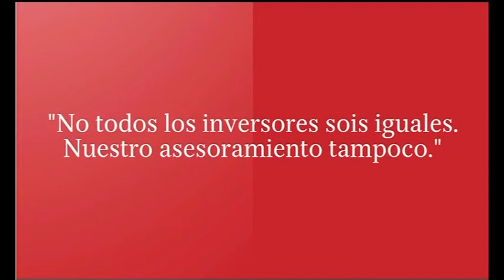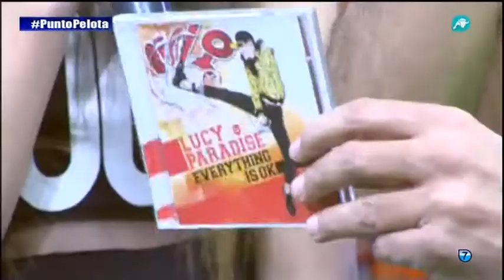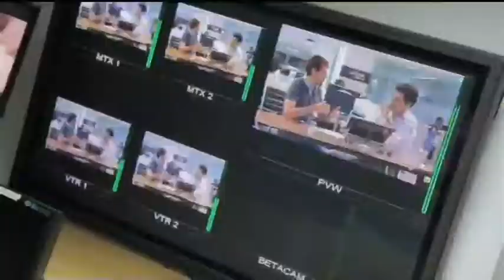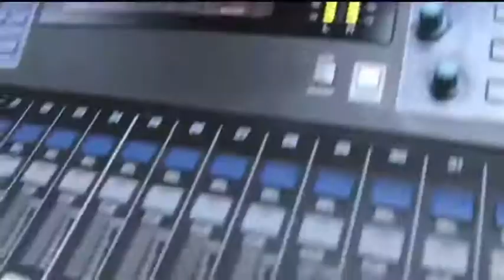Punto Pelota | Parte 2 | 12/03/2015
El mejor repaso de la actualidad deportiva en Punto Pelota con Alonso Caparrós e invitados como Ulises Sánchez-Flor, Carles Castellnou, Juanma Pérez-Noya, Fernando Ballesteros, y muchos más.